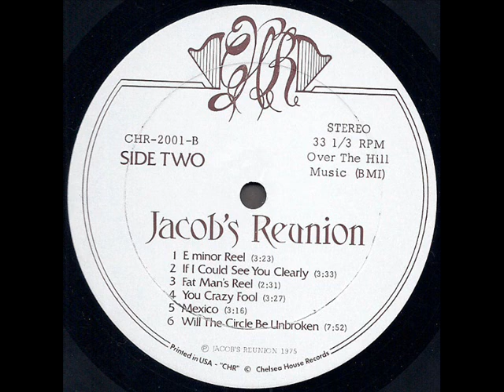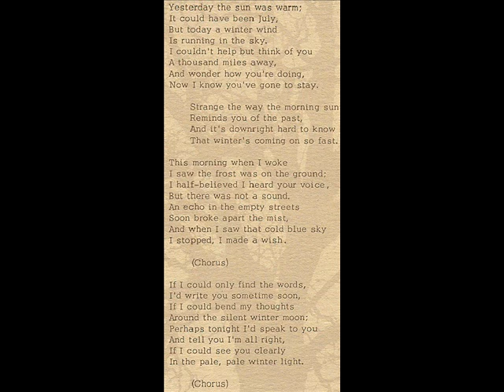Jacob's Reunion 1975 *If I Could See You Clearly*